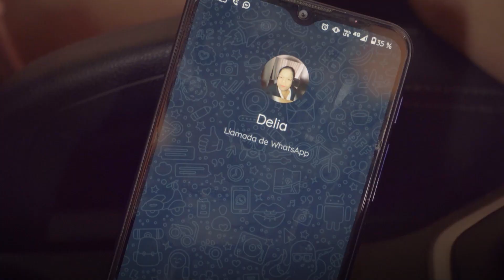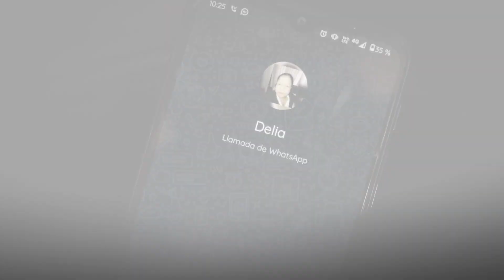Mujer humilló a esposa de su amante por ser enana | Amante maltrata mujer enanita por ser su rival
La amante no solo destruye su futuro , también ayuda a destruir el presente y futuro ajeno.